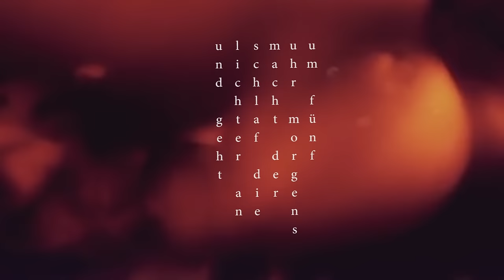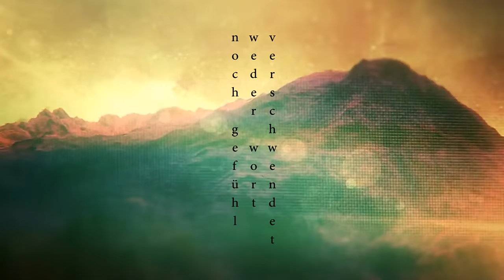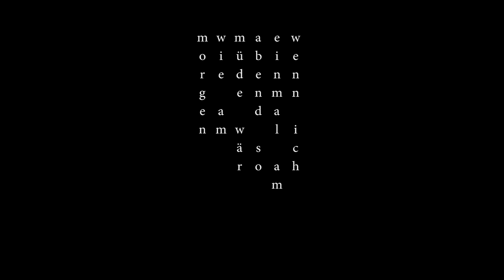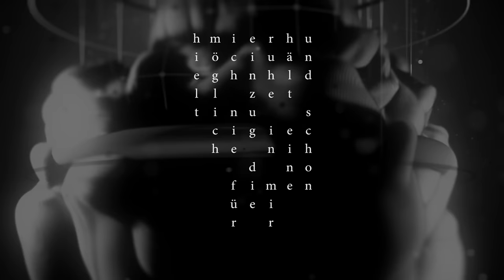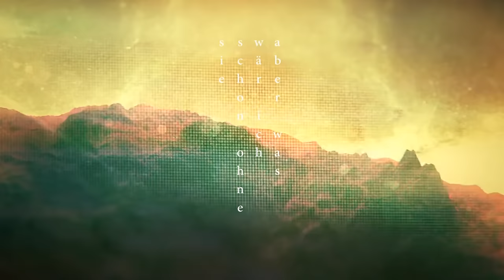Null - Unruh (Offical Video)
Erstunken und erlogen von J | null, 2015.